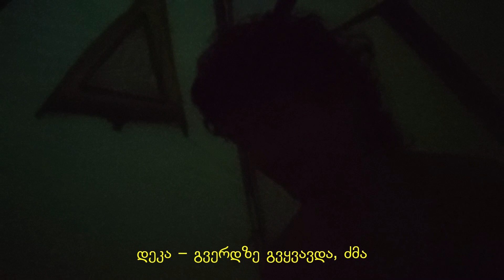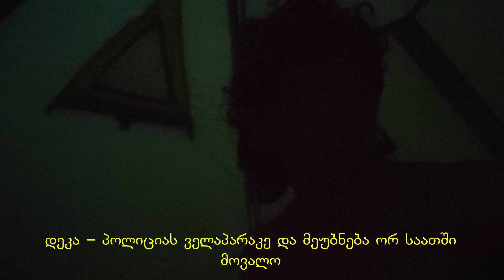აჭარა - VLOG (vol2)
წვიმა, მეხი, დათვი, შიმშილი, ღამურა, ჯანდაბა.

  / dekanosidzeluka
  / zemoreira___
  / timmy__6
ალექსას ინსტაგრამი არ აქვს, მოგვწერეთ და დაგაკავშირებთ

ისტორია 8 დღიან ლაშქრობაზე, ავტოსტოპით და ფეხით, ცოტა ფულით და დიდი მონდომებით, მოვიარეთ ნახევარი აჭარა.